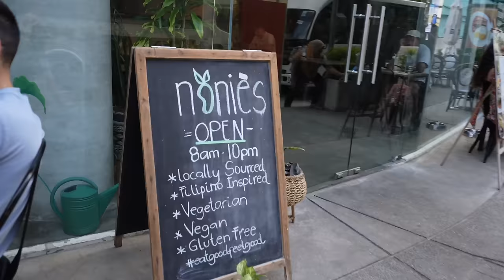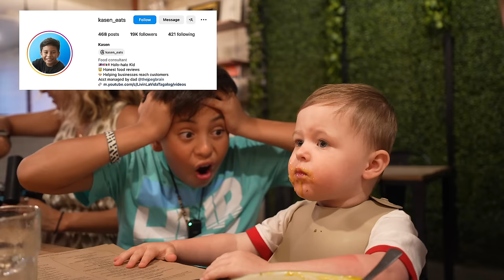My Parents SHOCKED by BORACAY World Famous Philippines Beach!